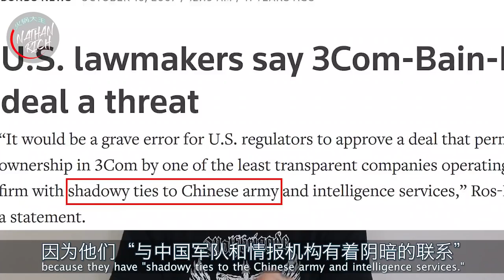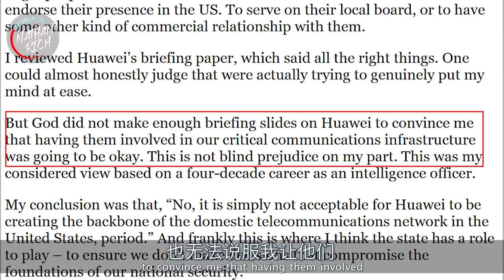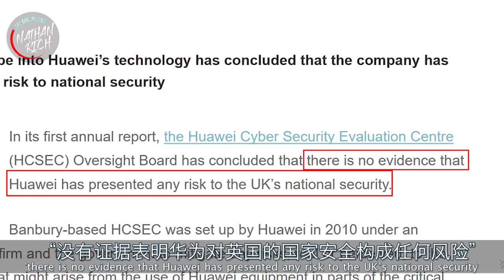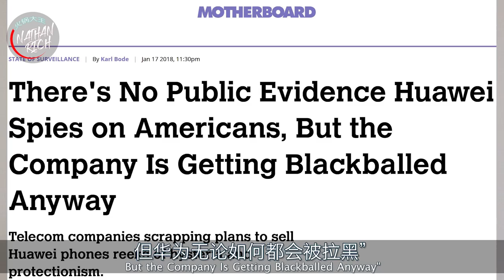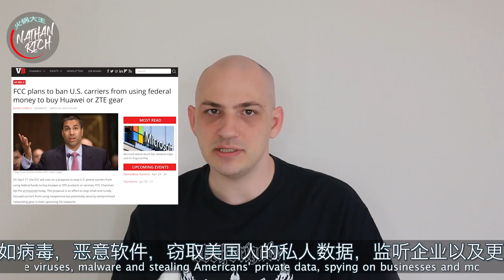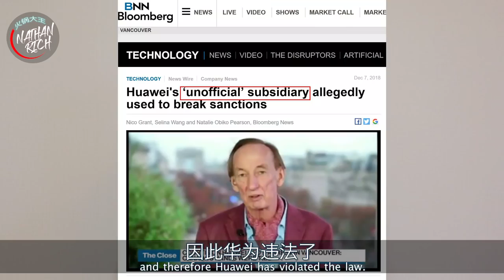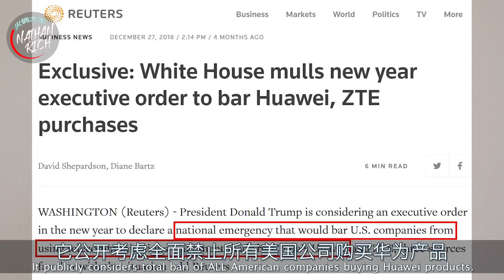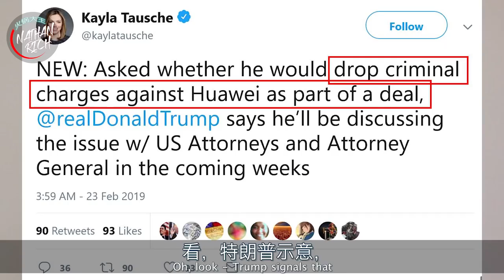What LIES over Huawei 5G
Special thanks
Changrong Yang
Linghua Guo
Yinze Wu
Rudy Zhao
Shuyan Chi
Zang BenHao
New Ren Jie
Qin Luo
Zhongguang Luo
Jason Lee
Robert Z Lin
Orson Zhong
Austin Chen
Xiuping Chen
Xiaofan Jiang
Tan
Michael Zhuang
Louis Li
Leo Yang
Jeff Xu
Jari Lahdenpera
Antonio Castilla
Fan Xi

Credits to : Nathan Rich

Dislaimer:
None of these images, music & video clips
were created/owned by me. This video is
purely fan-made, if you (owners) want to
We will respectfully remove it. Thank you!